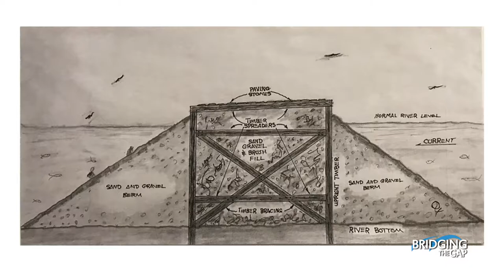Weekend Event Weather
Kentuckiana News & WLKY Bridging The Gap while Linking you to regional news along with live streaming broadcasters holding a current FCC license.